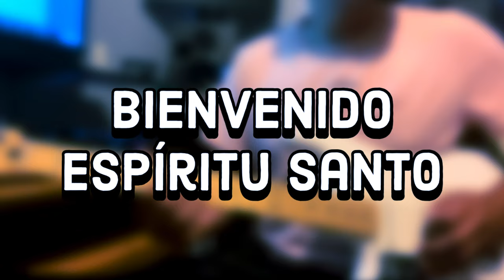Bienvenido Espíritu Santo Miel San Marcos (Guitar Cover) by Dany Umanzor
Bienvenido Espíritu Santo - Miel San Marcos Cover de Guitarra by Me

Guitarra: Fender Stratocaster
Pedal: Boss GT-1000